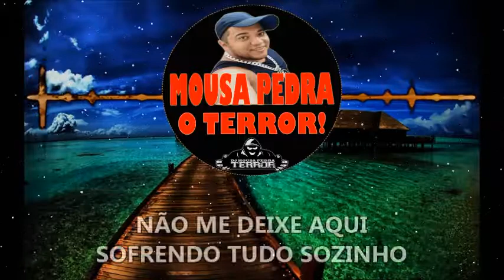ONETOX STRESS MAXWEL ROOTS 2012 TRADUÇÃO DJ MOUSA PEDRA